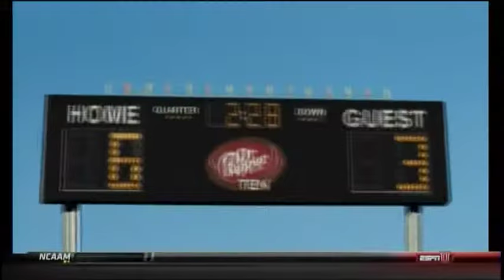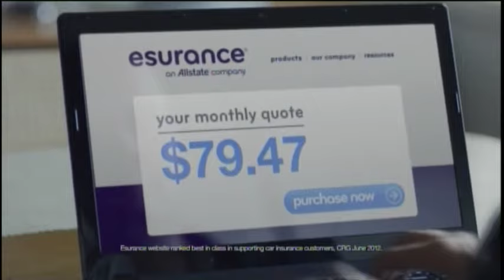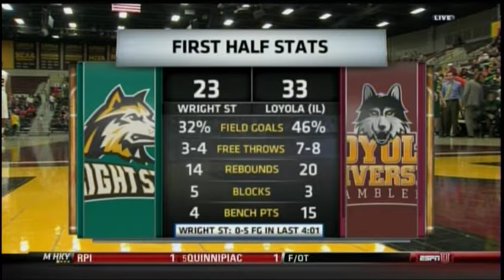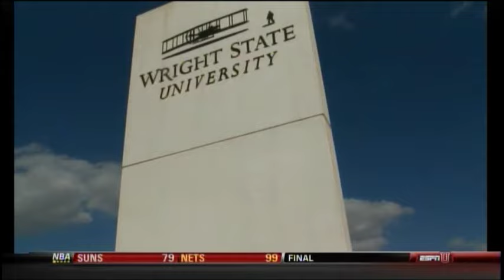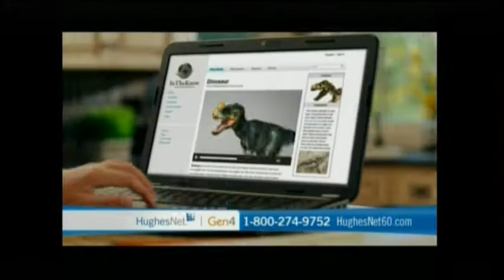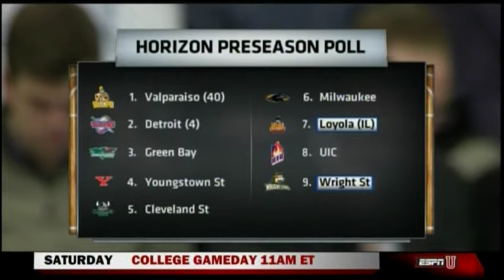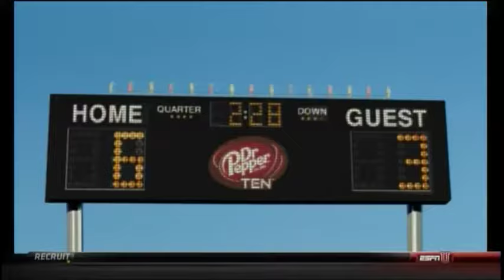Wright State @ Loyola Ramblers - Jan. 11, 2013